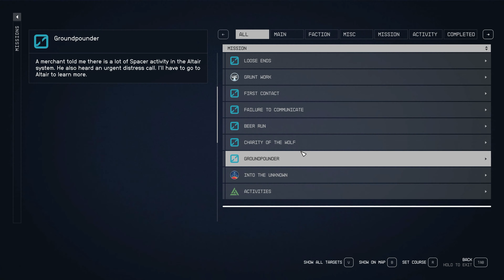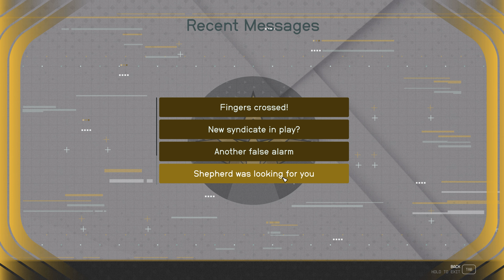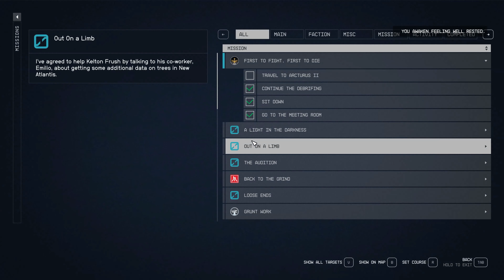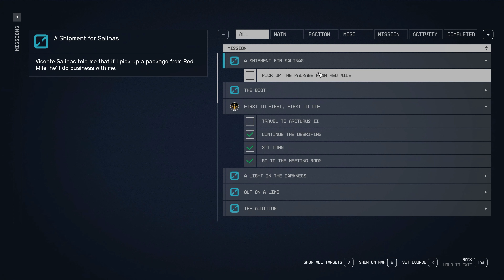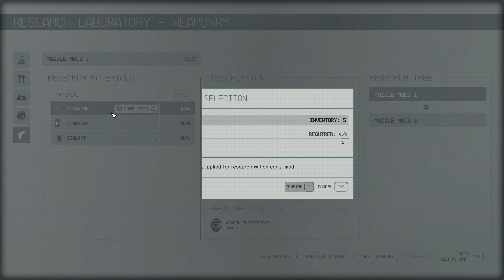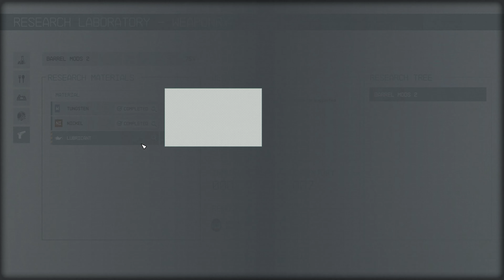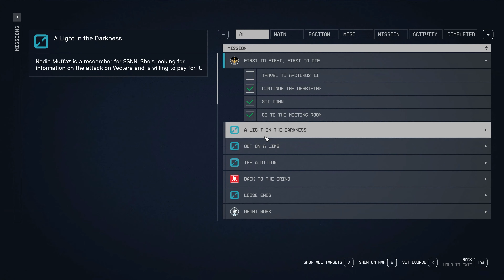Let's Play Starfield, Episode 20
Welcome to Starfield , the first new universe in over 25 years from Bethesda Game Studios, the award-winning creators of The Elder Scrolls V: Skyrim and Fallout 4. In this next generation role-playing game set amongst the stars, create any character you want and explore with unparalleled freedom as you embark on an epic journey to answer humanity’s greatest mystery

🎮 My Rig:
ASUS ROG Maximus XI Code Z390 Motherboard
Intel Core i9-9900K Processor
Corsair iCUE H150i RGB Liquid CPU Cooler
G.SKILL F4-3866C18D-16GTZR Trident Z RGB Series 16 GB (8 GB x 2) DDR4 3866 MHz PC4-30900
Samsung SSD 970 EVO Plus 500GB NVMe
Samsung SSD 970 EVO Plus 1TB NVMe
EVGA GeForce RTX2080Ti FTW3 Ultra
Phanteks Evolv X Case
Plantronics RIG 500E Headset
BenQ EW3270U 32 Inch 4K Computer Monitor

starfield gameplay,starfield walkthrough,starfield gameplay pc,starfield,let's play starfield,starfield gameplay lets play,lets play,lets play starfield,starfield playthrough